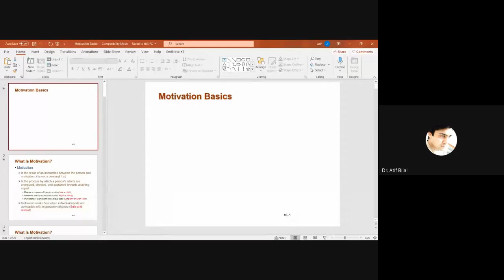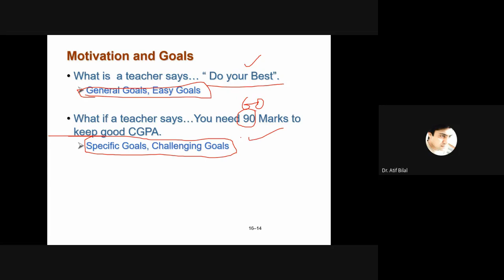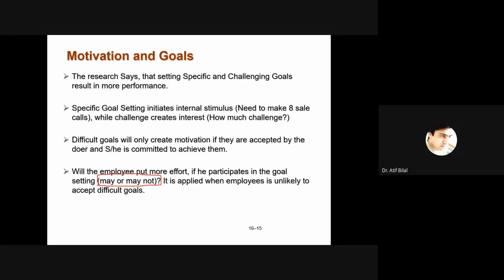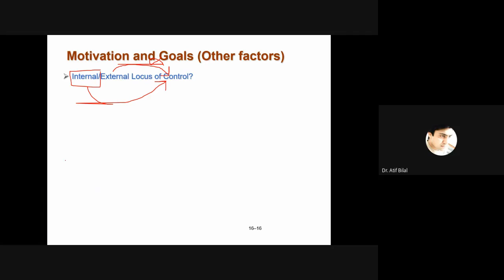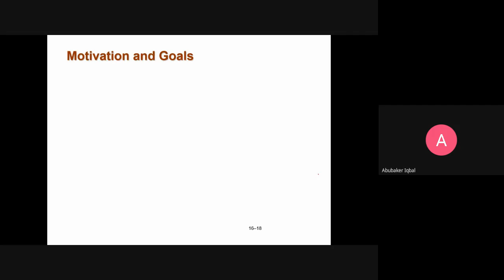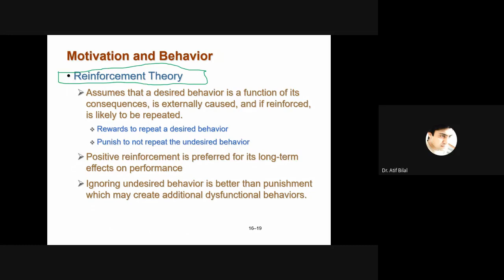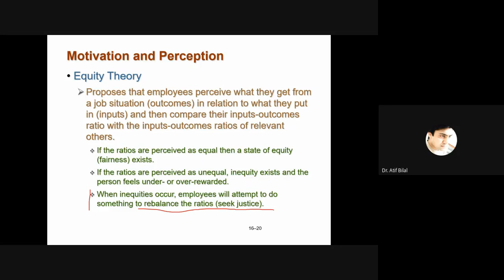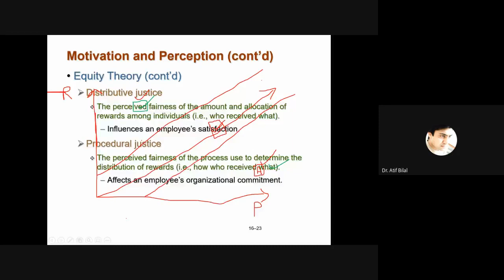Leadership and Motivational Lecture 3